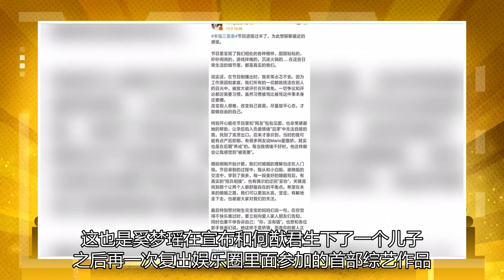奚梦瑶抱怨产后抑郁症，但他太情绪化，不可能是吐草。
奚梦瑶和何猷君最近一起参加了某档夫妻类观察综艺节目，这也是奚梦瑶在宣布和何猷君生下了一个儿子之后再一次复出娱乐圈里面参加的首部综艺作品。